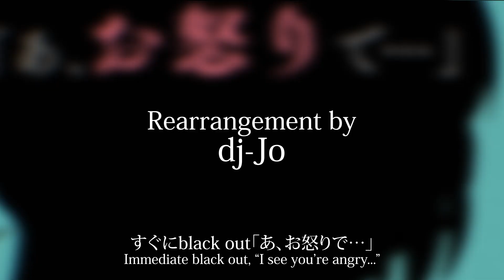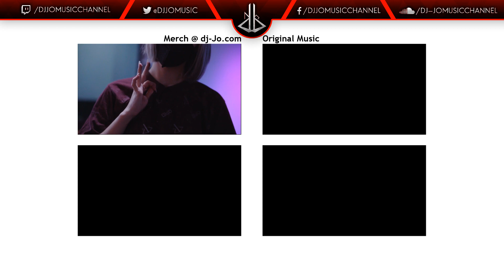Call of the Night OP - Daten feat. @Aruvn [ Trap Remix ]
Original Song from the Opening Theme to TV Anime "Call of the Night" ("Yofukashi no Uta", "よふかしのうた") Titled "Daten" ("堕天") originally by CreepyNuts

Now out on Spotify, Apple Music, and more!

Genres: Trap / Drum & Bass / Trap & Bass

Listening to the original of this song, I envisioned a Trap remix. So, I made one hahahaha

Turns out this song works really well as a Trap song! I threw in some drum & bass in there as well because I love the sound of Drum & Bass using trap snares (I've done this a bit in the past). A lot of trap snares can sound similar to some Drum& Bass snares so it works out in the end. Overall, I didn't want to go too energetic with this remix since it feel like it would match with a full out "dubstep type remix". In the end, I am proud at how this one turned out and I think it still matches a similar vibe to the original in a good way!!

Aruvn is back ayooo
It's been a quite a bit of time since Aruvn has been back on the channel and I thought having him on this song was a perfect match for his voice! If you haven't already checked out his work, please do so now! He is a vtuber now as well so that pretty sick too!!!

Anyone in the South Texas area, please check out South Texas Comic Con as I will be perform there next weekend!!! I'm super excited to be back at this wonderful con and I hope you guys are hyped as well!!